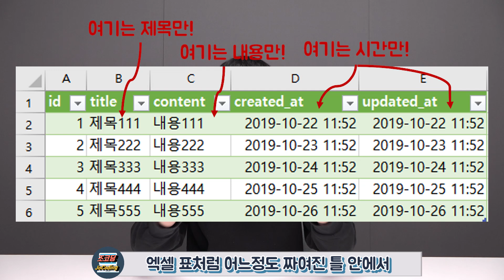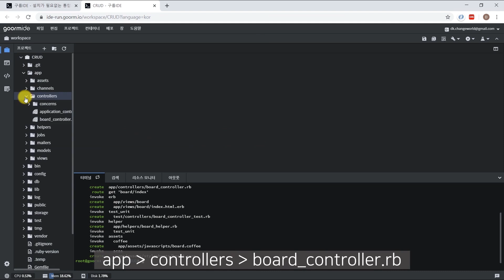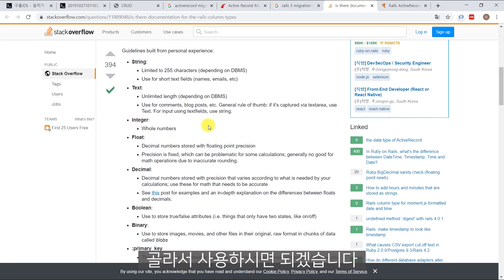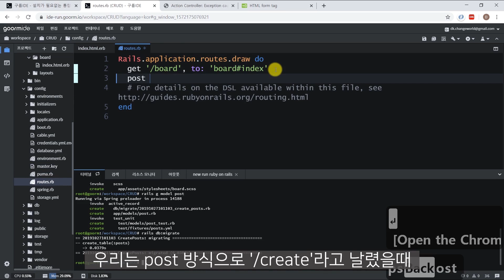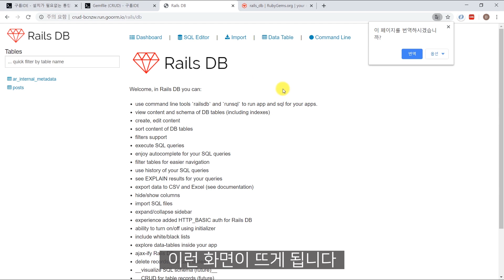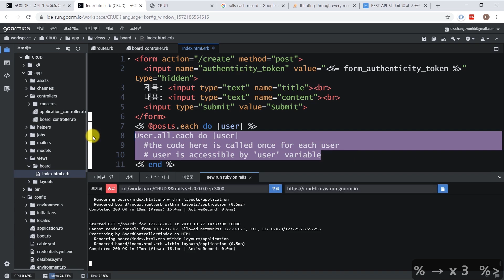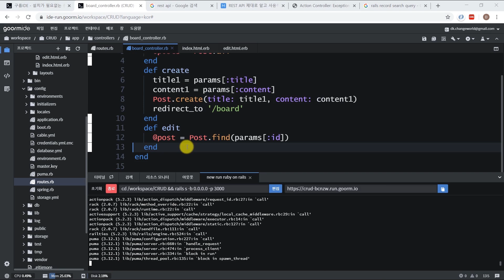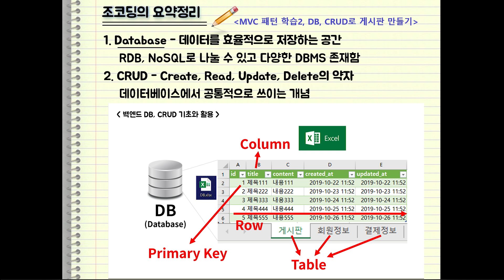데이터베이스의 개념과 CRUD 게시판 만들기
이번 영상은 데이터베이스의 종류인 RDB(Relational Database), NoSQL(Not only SQL)의 개념과 Database에서 사용되는 전반적인 개념을 간단히 익히고 백엔드 프레임워크인 Ruby on Rails를 활용해 MVC 패턴을 만들어보고 간단한 CRUD 기능이 되는 게시판을 제작해보는 영상입니다.

많은 내용을 압축된 시간에 담으려다보니 편집 후 영상을 쭉 보니 초보자분들이 보시기에는 너무 정신 없다고 느껴지실 것 같네요.. 차근차근 크게 생각해보면 어렵지 않은 주제들인데 제 욕심에 너무 압축해 놓은 것 같습니다ㅠㅠ 앞으로는 더 가벼운 주제로 더 쉽게 코딩 배우실 수 있도록 영상을 제작해보겠습니다!
항상 영상 봐주시는 분들 감사합니다.

* 12분 경에 create 액션을 만드는 부분이 빠졌는데 14:19 부근 처럼 create라는 액션이 있어야합니다! 영상이 누락되어 죄송합니다ㅠ